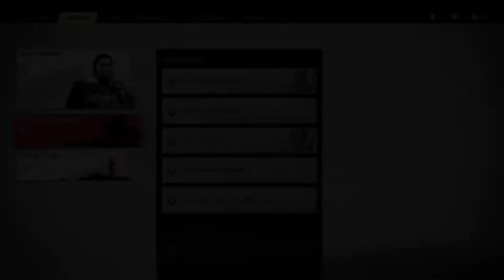GHOST OF TSUSHIMA || part 17 || sensei ishikawa tale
GHOST OF TSUSHIMA walkthrough part 17 no commentary

Device name - PS4